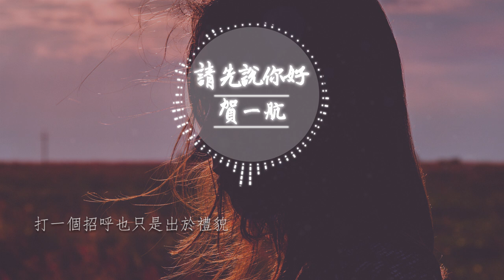賀一航 – 請先說你好 『以後再遇見你再遇見你，請你先說你好 』高清音質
◆歌詞在下面◆
詞：宋普照
曲：Peter-潘
編曲：艾宇

承諾丟在分手後的天橋
你向左我向右的轉角

眼淚它帶著無數個問號
青春未老愛就先逃

寂寞在我心底上築了巢
回憶蔓延全身的細胞

親身經歷有多麼的可聊
只留住除我以為的主角

以後再遇見你再遇見你
請你先說你好
我怕控制不住就會給你擁抱

打一個招呼也只是出於禮貌
做有風度的人是你的驕傲

若不再遇見你見不到你
多想說句你好
雖然我不知道你過得好不好

最深的關心也可能會是毒藥
何必糾結過去多情的打擾

◆歌手資料 About Singer
◆此歌曲已於各大音樂平台上線，喜歡的小伙伴記得去支持喔!!